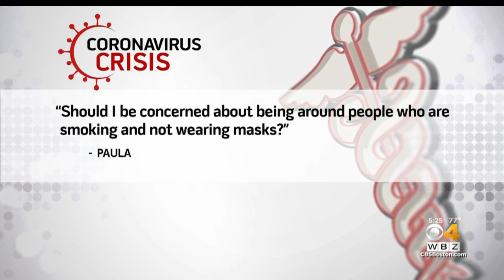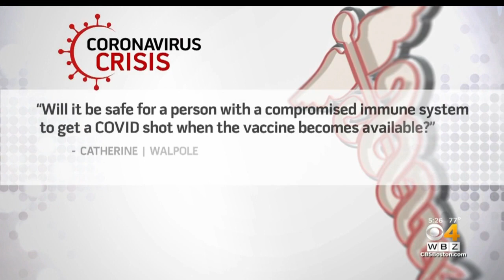Why Not Wear Masks For Other Viruses?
Dr. Mallika Marshall answers your coronavirus questions.